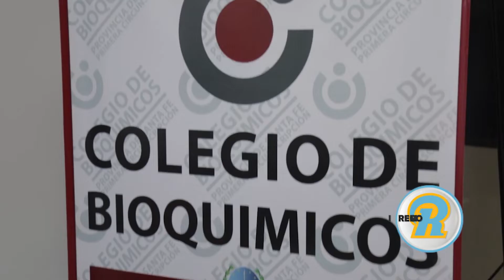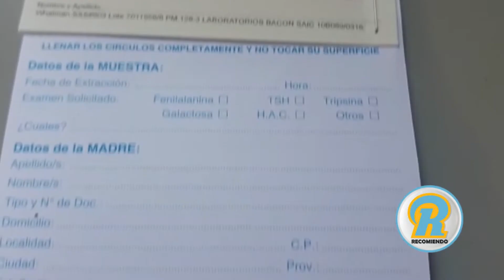EL ROL DEL BIOQUÍMICO EN LA DETECCIÓN DE LA FIBROSOS QUISTICA Y TODO LO QUE DEBES HACER Y SABER.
información del colegio de bioquímicos de santa fe